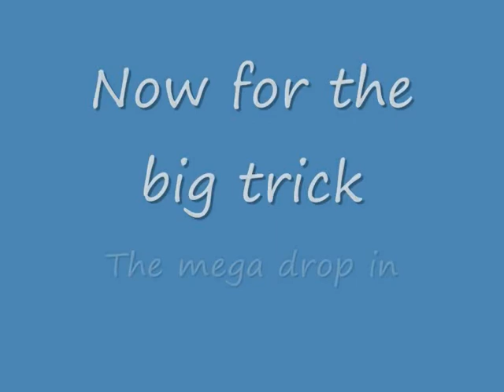Teck Deck Tricks And Stunts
All ramps and parks were made using paper mashe, metal(coat hanger, cardbored and paint